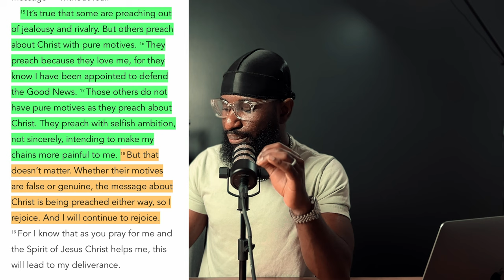Is Mike Todd wrong for doing THIS?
Jesus Lives

Mike Todd comes out with new sermon and he is using the applevision pro as a prop.

Camera I use to record:
Tripod I use for my videos:
Kit lense for camera:
PodMic:
XLR Cable:
Mic Stand:
Audio receiver:
My key light:
Headphones i use to edit:
Rim Light/Back Light:
Blue light glasses for my eyes:
Chair similar to on I used in video:
Sony battery charger:
Sony batteries for my camera:
MacBook Pro 16:

Welcome to Men Of Impact Podcast with L A Cole